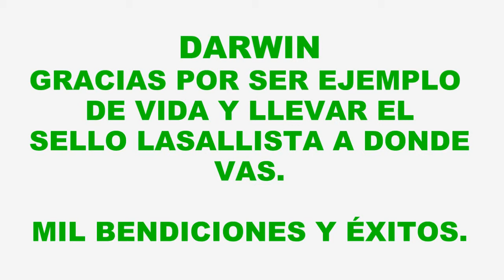VIDEO DOMINGO 26 ABRIL DARWIN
Video del homenaje a nuestro Lasallista Darwin Andrade